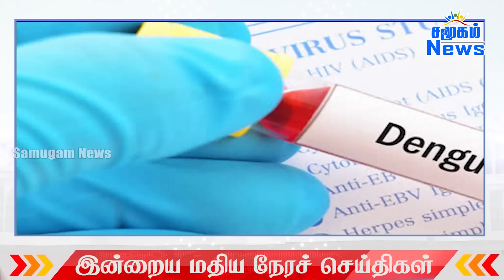இலங்கையின் மதிய நேர பிரதான செய்திகள் - 25.03.2023